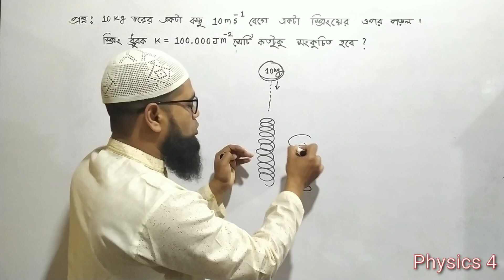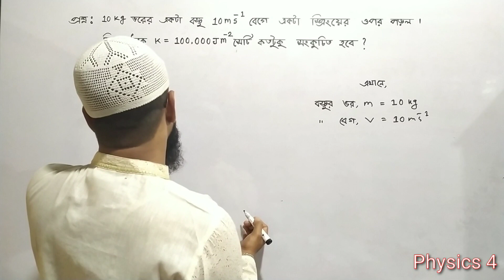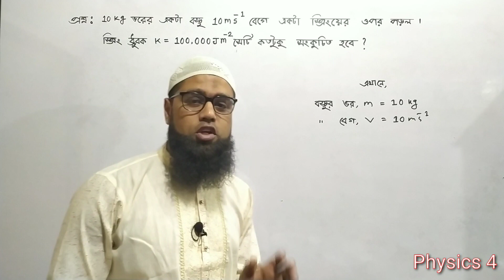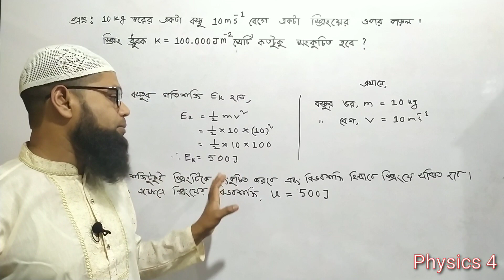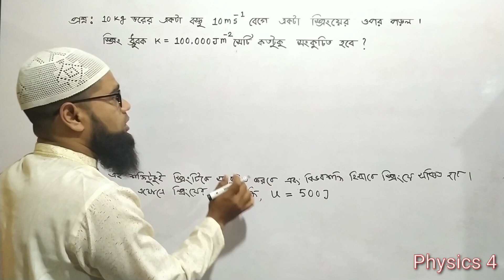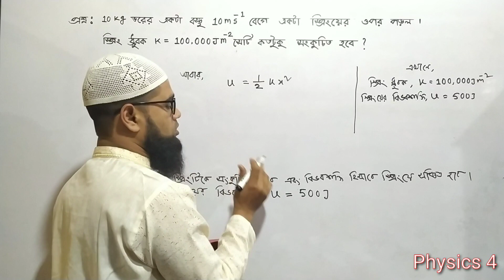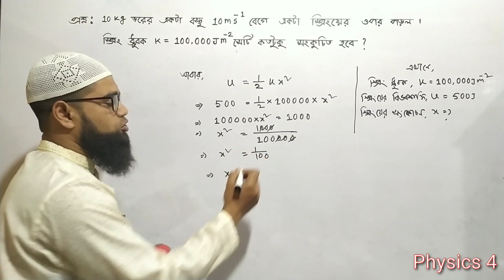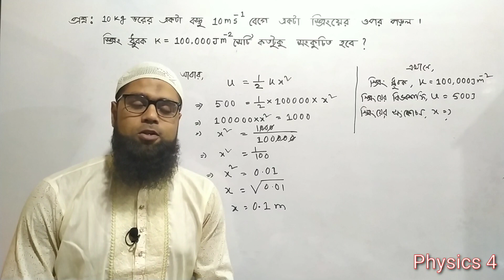SSC Physics Chapter 04। কাজ,ক্ষমতা ও শক্তি।work,power and energy। Manik Sir।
SSC Physics Chapter 04। কাজ,ক্ষমতা ও শক্তি।work,power and energy।বইয়ের ১০৬ নং পৃষ্ঠার সমস্যার সমাধান